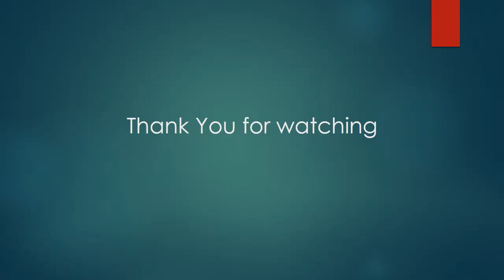AFW - Fireworks - Double Shells - 2 fused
Short video clip of double ball shells from mortar tubes.